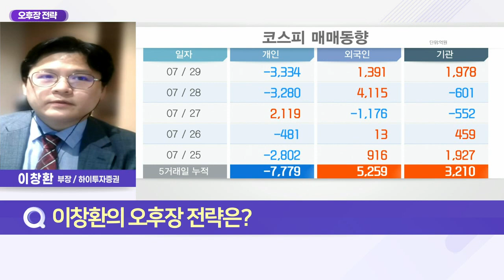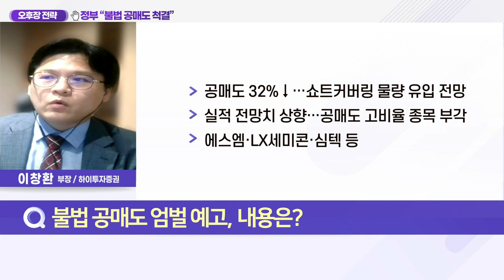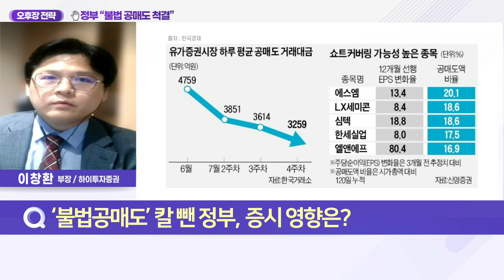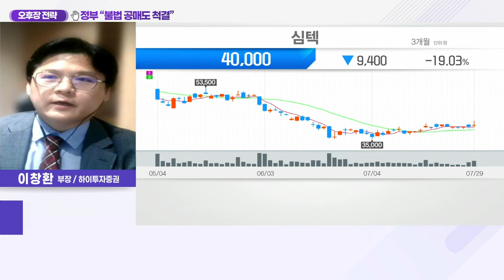심텍(222800)... 정부 “불법 공매도 척결”_오후장 전략 (20220729)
Q. 불법 공매도 엄벌 예고, 내용은?
- 정부, 불법 공매도 점검·처벌 강화 종합 대책 마련
- 불법 공매도 전담 조직 신설 & 확대
- 불법 공매도 관련 제도 개선 신속 시행

Q. ‘불법 공매도’ 칼 뺀 정부, 증시 영향은?
- 증권사 줄줄이 공매도 위반 과태료 처분
- ‘업틱룰’ 위반·공매도 호가 표시 위반 등
- 공매도 32%↓… 쇼트커버링 물량 유입 전망
- 실적 전망치 상향… 공매도 고비율 종목 부각
- 에스엠·LX세미콘·심텍 등

심텍(222800)
- BT기판 전문 생산, 고다층화로 ASP 상승
- 제작 시간 증가에 따른 공급 부족 지속
- 고환율·엔화 약세 등에 직접적 수혜
- 반도체 PCB 수주 확보, 실적 전망치 달성 예상

심텍홀딩스(036710)
- PCB 사업 영위 ‘심텍’ 자회사로 보유
- 말레이시아 반도체용 PCB 공장 완공, 2Q 가동
- 심텍 지분율 35.40%·적정 시가총액 2,124억(할인율 50%)